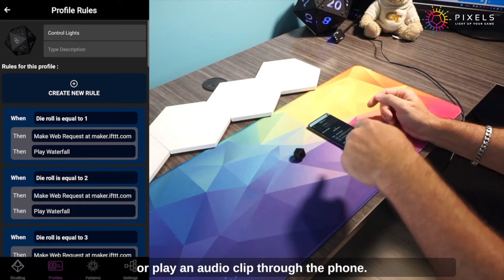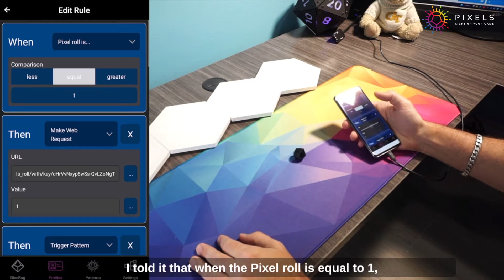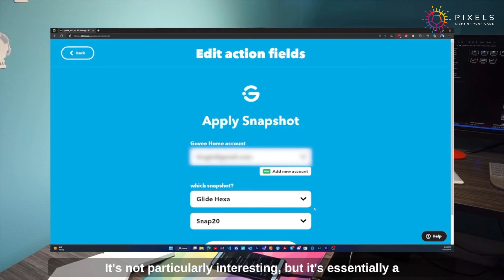Web Request Demo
This video was posted alongside our February 2023 Kickstarter Update.

Video demo of using a roll from a Pixels d20 to activate colors and patterns on light panels through IFTTT, described through a voiceover with additional details written in the section below. Video has spoken audio and captions.

The following is a description of elements in the video that are not described in the voiceover.

The video opens with a title screen reading “Web Request Demo - Using IFTTT to control light panels with Pixels dice.” The general scene throughout the video is a table with a rainbow colored mat and four white hexagon light panels. Hands roll a Pixels d20 and operate a smartphone on or near the rainbow mat. Occasionally, a sample Pixels app is shown as a picture-in-picture style that walks through screens showing profile rules for dice. The specifics of the screens displayed are detailed in the voiceover. Additionally, an overlay of the IFTTT.com website is shown with a quick scroll through all of the potential connections or applications, and another overlay showing some of the settings used for the demo.